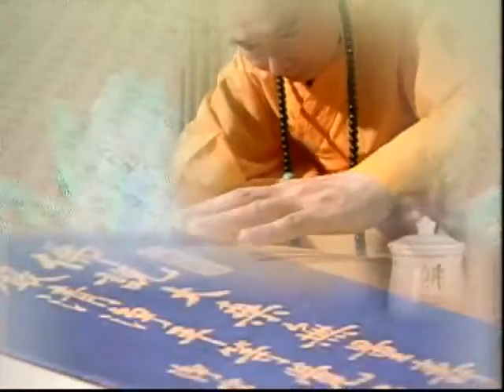阿難問事佛吉凶經 15-014-0005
阿難問事佛吉凶經